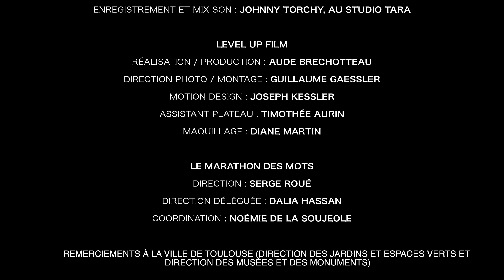Confessions d'un masque -- Onanisme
Clément Hervieu-Léger de la Comédie-Française lit "Confessions d'un masque" de Yukio Mishima (trad.du japonais par Dominique Palmé - Éditions Gallimard)